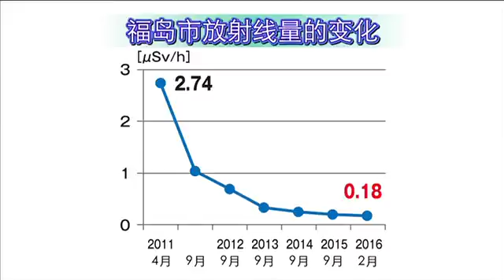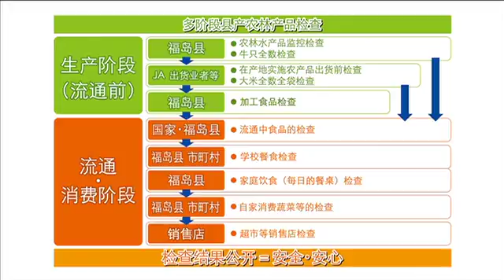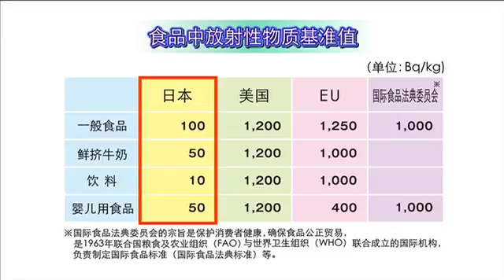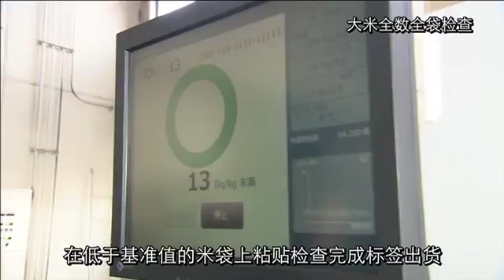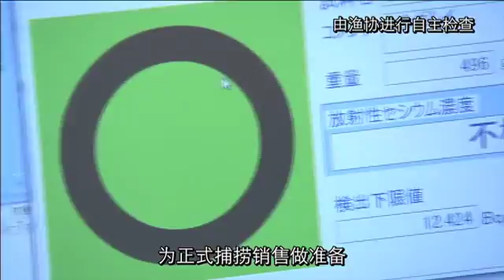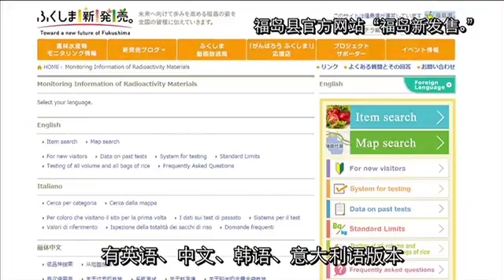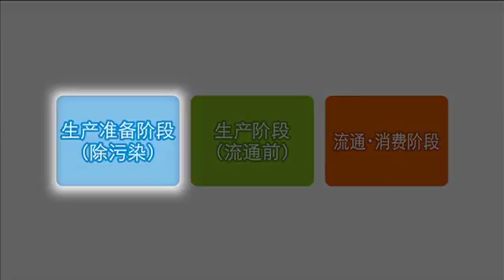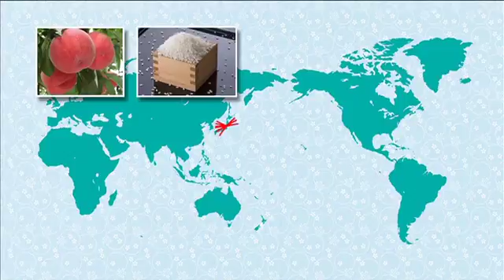福岛县把安全的农林水产品呈献给您